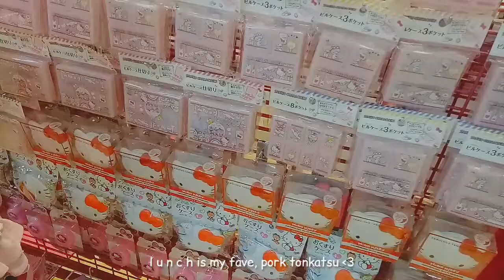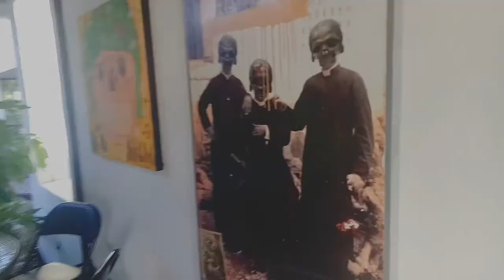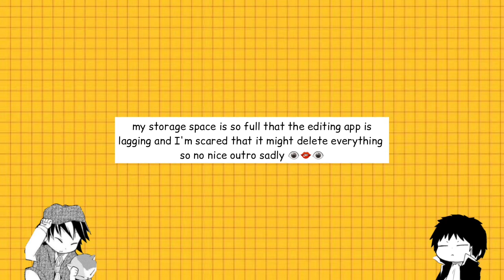|| random days in my life • vlog 003 :: L nendoroid unboxing, haikyu!! x oxygen, cutting my bangs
watch in 720p !! TvT
open open open meeeee

THIS TOOK SO LONG TO EDIT AND EXPORT AND ALL THAT JAZZ OH MY
but it finally did today :D

and i completely forgot to check if the dates were correct but i exported it already and can't change it if it's wrong im sorry i just remembered it now while doing this description-

also look at that upgrAde iN cAMera quALitY
 i realized how blurry the past two were. It's because.. i filmed on my phone and edit on my tablet, but i sent them through messenger and the quality got trashed.
now i believe in WeTransfer supremacy even tho it takes ages.

exams are over (well except for tle) ig i can chiLe now and upload again soon?

→ Qs
name: you can call me Cho or C ~
age: 16
some kins: reki, oikawa, and kenma '-'
current anime obsession: bungo stray dogs, haikyu,
and death note if you couldn't tell

→ music credits!!

tags (ignore)
- bungo stray dogs , anime vlog , aesthetic , L nendoroid , Haikyu x oxygen clothes , art musem